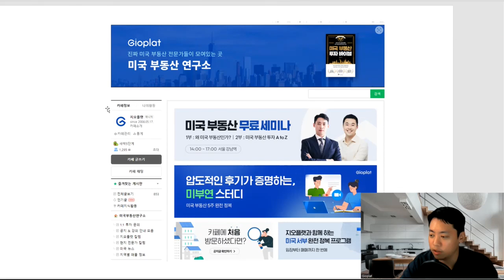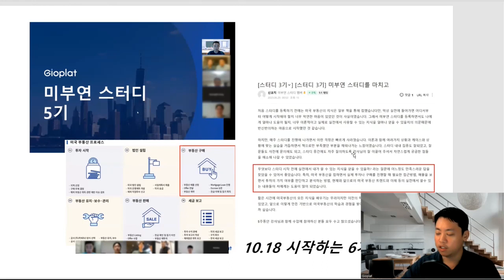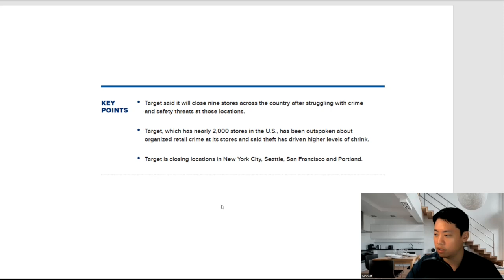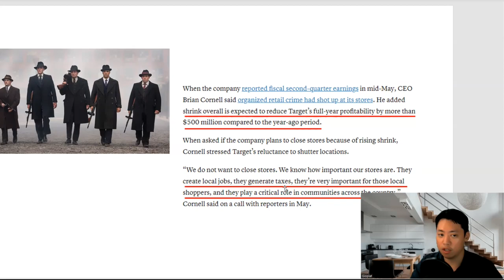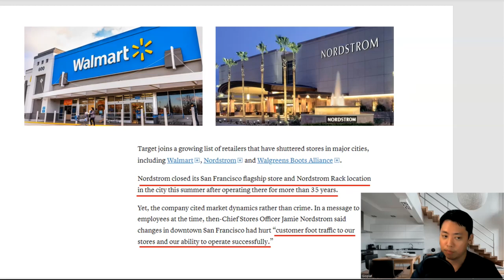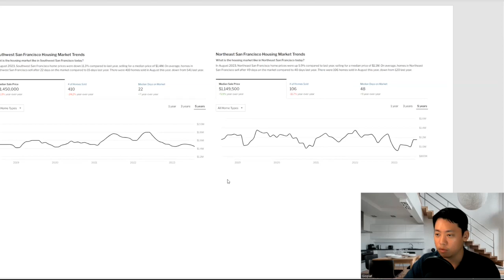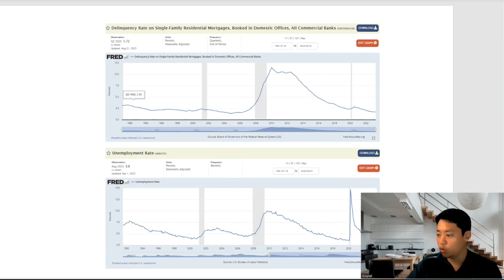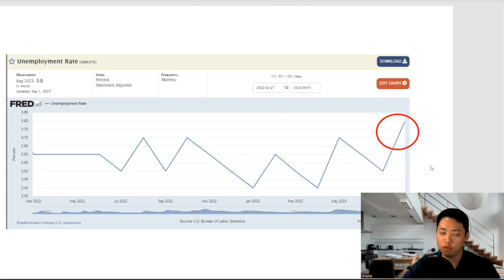전부 다 빠져나가고 있는 이 곳.. 미국 경제를 보려면, 이 '신호'를 주목하세요 | 지오플랫 다니엘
지오플랫 임우영 대표가 전하는 오늘의 미국 부동산 소식, 최근 'Target'사가 9개 지점을 폐쇄하기로 결정하였는데요. 그와 관련된 최신 미국 부동산 뉴스에 대해 같이 알아보도록 하겠습니다.

🇺🇸 미국 부동산 All-In-One 특강 🇺🇸

🏡 미국에 내가 살 집을 어떻게 구하지?
📊 미국 부동산 전망은 앞으로 어떻게 될까?
💵 미국 부동산 투자 수익률을 높이는 방법은?
😵 복잡한 상속/증여 문제.. 언제부터 준비하지?
💼 미국 영주권, 비자는 어떻게 해야 하나?

[미국 부동산의 모든 것, 지오플랫]에서
여러분이 가지고 있는 문제의 해답을 찾아보세요!

* 모집인원 마감시 조기 종료됩니다

🚩타임라인
00:00  인트로
01:31  'Target' 사의 지점 9곳 폐쇄
05:55  샌프란시스코, 사람들이 전부 빠져나간다
07:32  실업률과의 상관관계